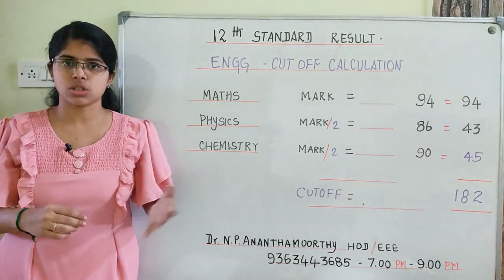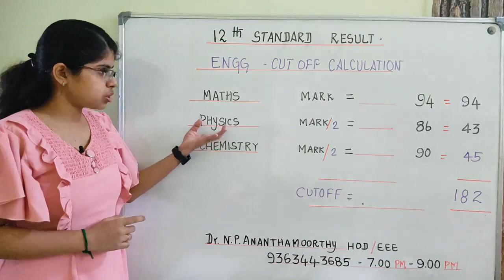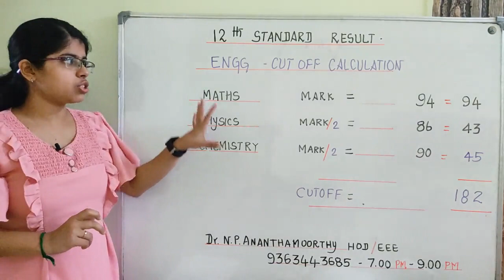‼️How to Calculate your Engineering Cutoff??